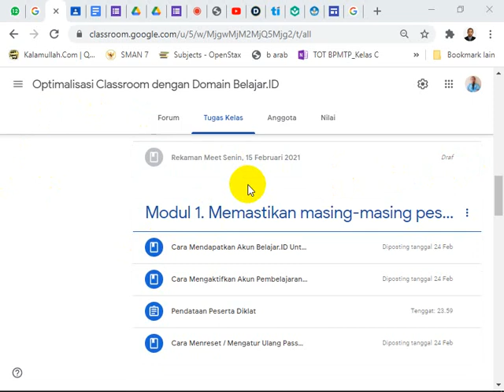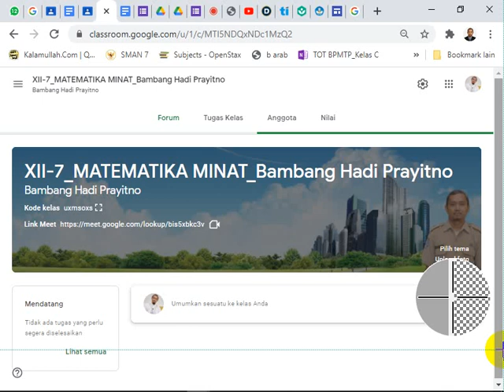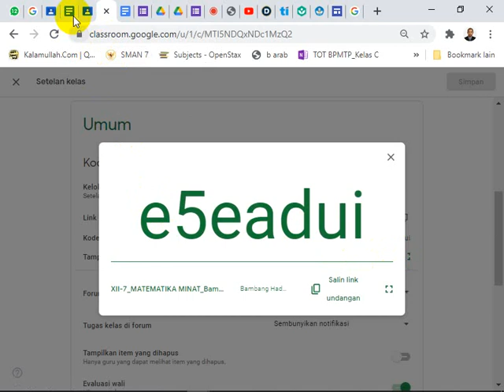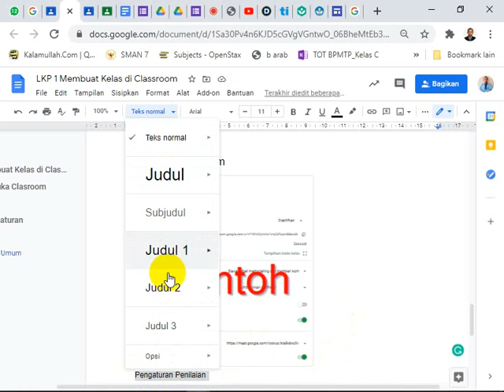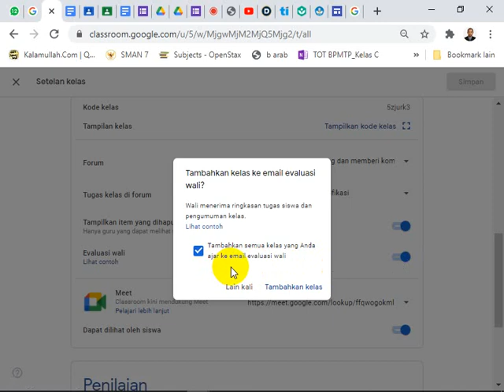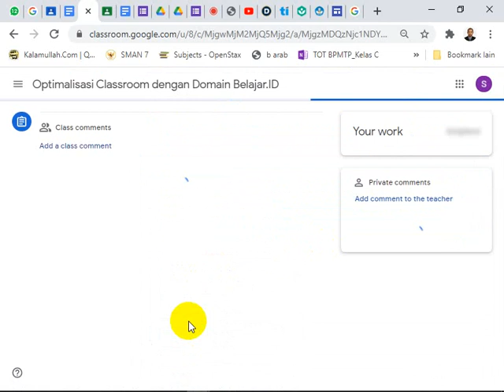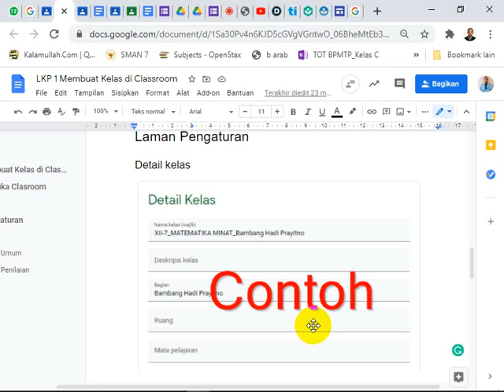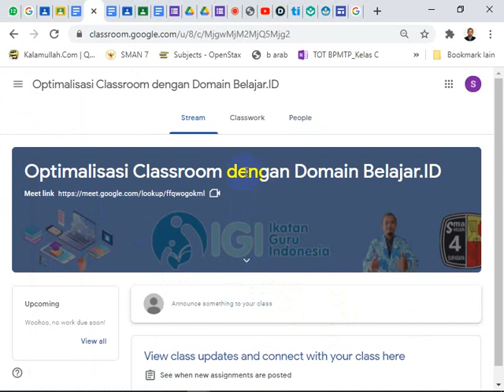Cara Membuat Tugas dengan LKS di Classroom